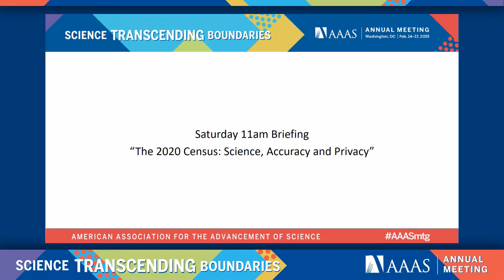The 2020 Census: Science, Accuracy and Privacy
In this news briefing from the 2019 AAAS Annual Meeting, speakers outlined the science behind creating and testing the census and explore the potential addition to the 2020 census of a controversial question about citizenship, which many experts contend will limit its accuracy and hinder a decade of scientific research and policy making. Panelists also addressed data protection efforts adopted for the 2020 census. Differential privacy is one technique that introduces random noise into publicly released data to protect respondents’ privacy and the integrity of underlying data. In addition to examining how differential privacy can protect the accuracy of the 2020 census, speakers identified other datasets that must be protected, from medical research data to “smart” device data.

Speakers:
• Robert M. Groves, professor of math, statistics and sociology, Georgetown University, Washington, D.C.
• Joe Salvo, director, Population Division, New York City Department of City Planning
• John Abowd, chief scientist, associate director for research and methodology, U.S. Census Bureau, Suitland, Md.
• Jerome Reiter, professor of statistical science, Duke University, Durham, N.C.
• Ashwin Machanavajjhala, associate professor of computer science, Duke University, Durham, N.C.